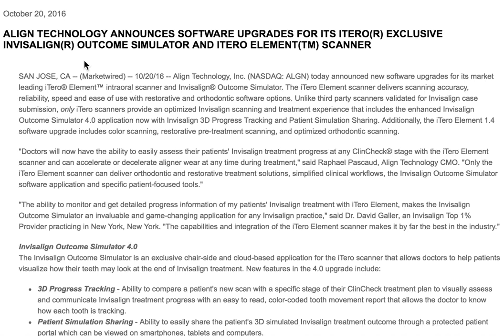What the Big News From Align Technology Today Means For You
If you are a GP what the big news from Align Technology means for you.